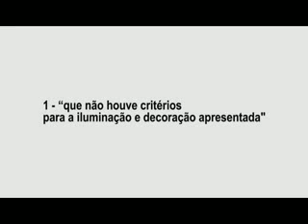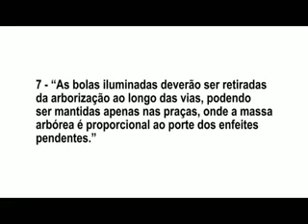Decoração de natal: Iphan considera projeto inadequado